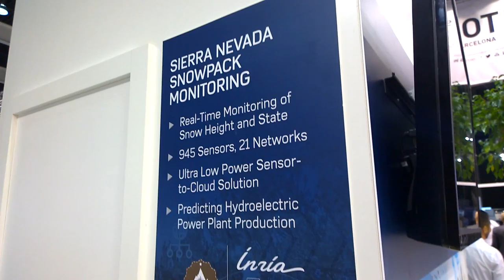WP 20171003 06 36 36 Pro